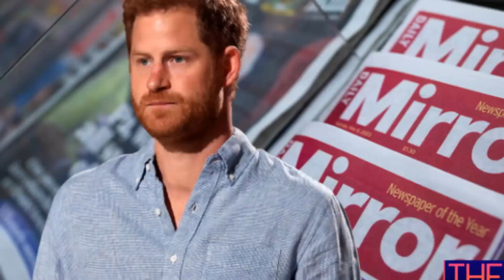YOU ARE NOT WORTHY! Furious Mail's Lawyer DESTROY Puppet Harry In Court: GET LOST & NEVER COMEBACK!